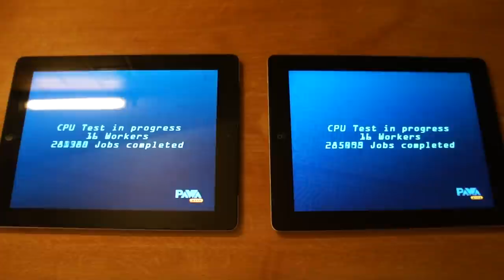Új Apple iPad vs iPad2 Pawamark GPU benchmark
Az új Apple iPad pawamark GPU benchmark.
The new Apple iPad GPU benchmark.